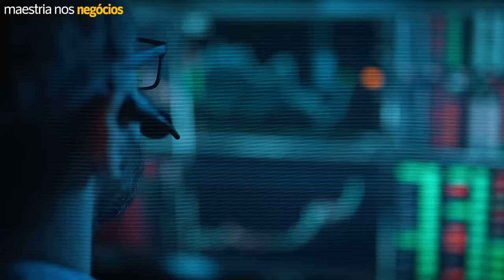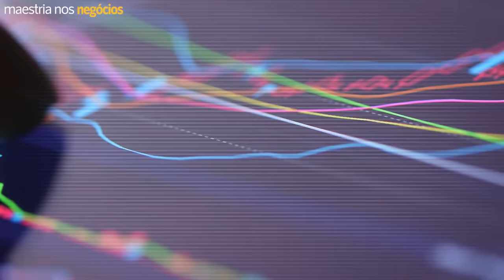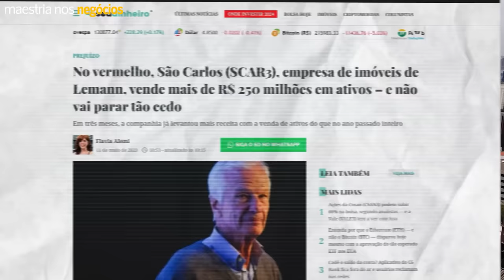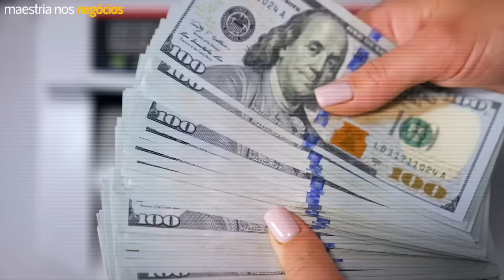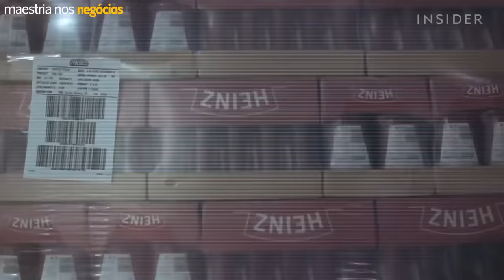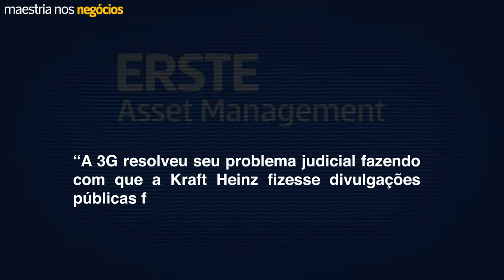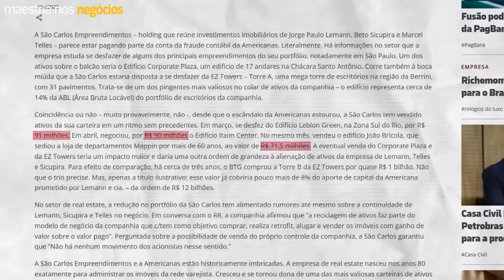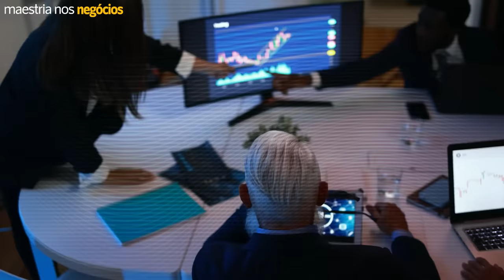O Lado OCULTO do Bilionário Jorge Paulo Lemann (Documentário)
⭕️ Você Sabia que Pessoas Preguiçosas Monetizam Mais Rápido no Youtube?

NOTIFICAÇÃO LEGAL (LEGAL NOTICE): Este vídeo não tem a intenção de difamar ou prejudicar a reputação de instituições, empresas ou indivíduos. As cenas utilizadas são para fins educacionais, jornalísticos, documentais e de entretenimento, seguindo o princípio do uso justo.

00:00 Maestria nos Negócios
00:05 Compartilhar será o seu maior apoio.
02:16 O Olimpo
09:00 O Selvagem
16:25 O Veredito